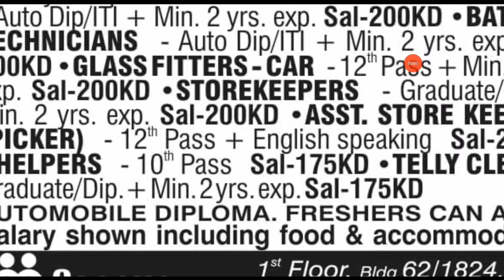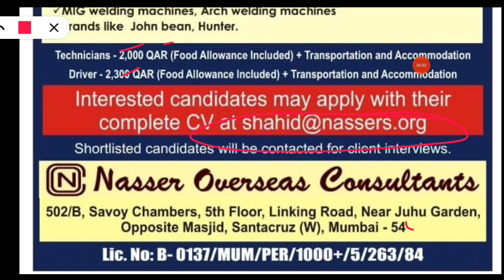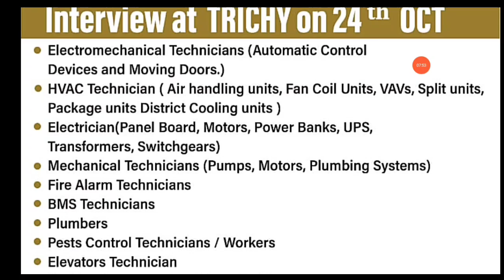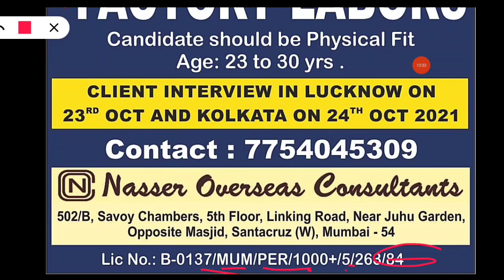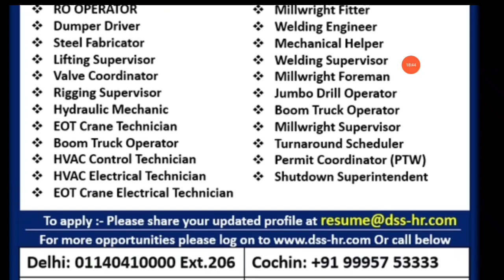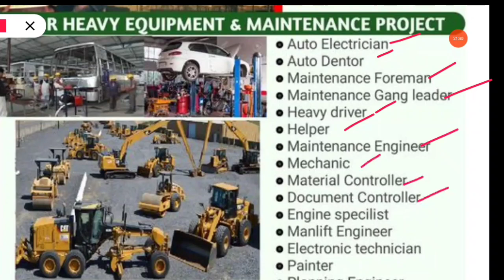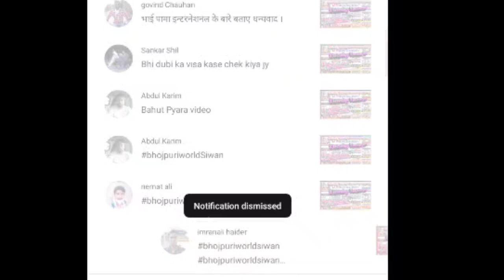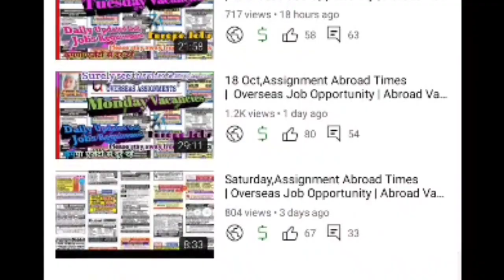20/October Assignment Abroad Times | Overseas Job Opportunity | Abroad Vacancies |Gulf Job's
Request Only.

Bhojpuri World Siwan.. (Facebook page)

Amazon Product links. Offers

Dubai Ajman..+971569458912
India Siwan...